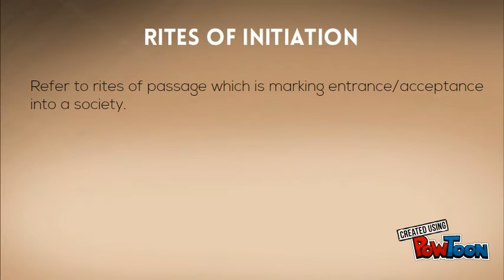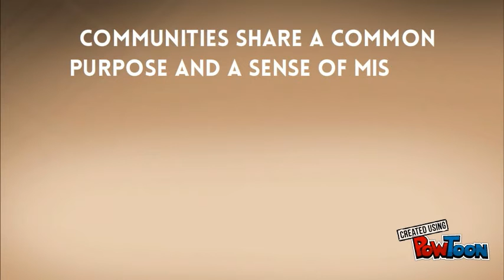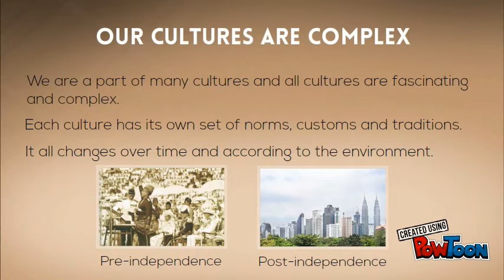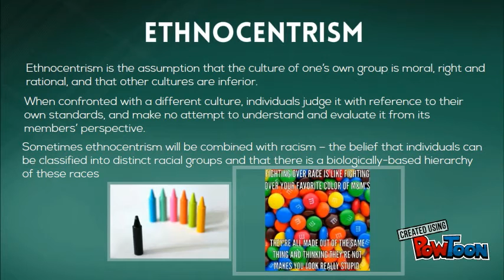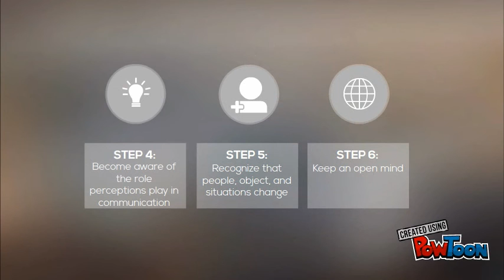INTERCULTURAL COMMUNICATION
FOR BBI3213
DR RAMIZA DARMI
SPEECH COMMUNICATION-- Created using PowToon -- Free sign up -- Create animated videos and animated presentations for free.  PowToon is a free tool that allows you to develop cool animated clips and animated presentations for your website, office meeting, sales pitch, nonprofit fundraiser, product launch, video resume, or anything else you could use an animated explainer video. PowToon's animation templates help you create animated presentations and animated explainer videos from scratch.  Anyone can produce awesome animations quickly with PowToon, without the cost or hassle other professional animation services require.